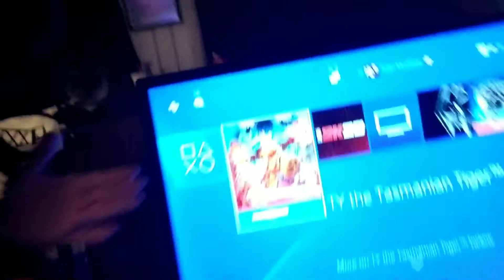Ty The Tasmanian Tiger Is On The PS4!!!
Add me on Snapchat! Username: tyler_mcghee18